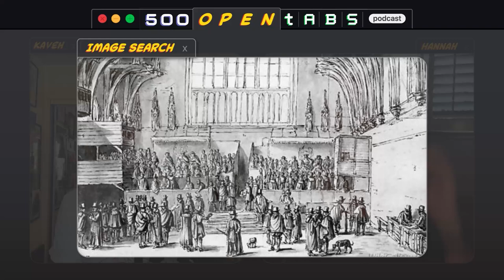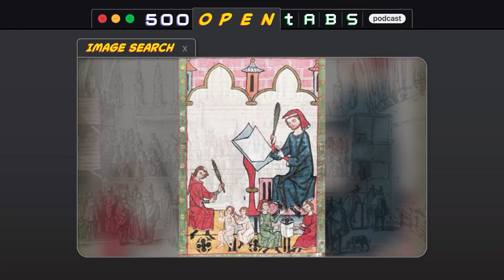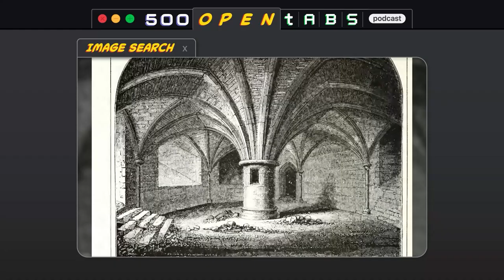Taco Bell Paintings and the 1303 Crown Jewels Heist pt1 - 500 Open Tabs Episode 23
This week we learn about Mark T. Smith's iconic Taco Bell paintings and Richard of Pudlicott's plan to rob Edward Longshanks in 1303. A listener email explains how failing to learn the Persian language resulted in Europeans eating mummies for medicinal purposes.

Episode Tabs:

One of the most unusual heists in America seems to be unfolding at Taco Bell